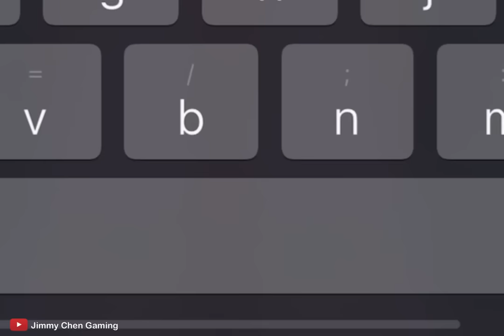When someone asks for a Shielder to Zhongli main in random coop..